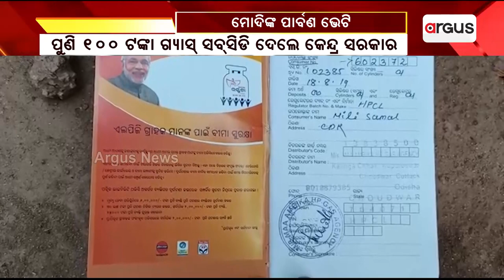Ujjwala LPG Subsidy Up At Rs 300/Cylinder, Union Minister Pradhan Lauds Centre Decision